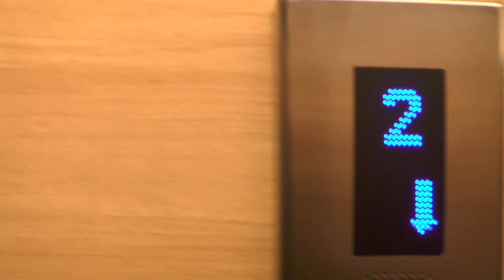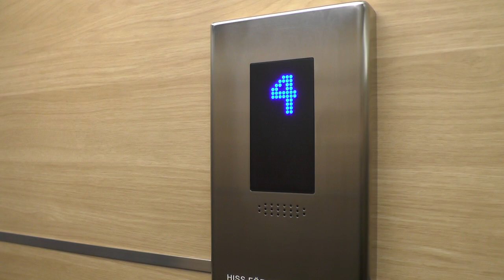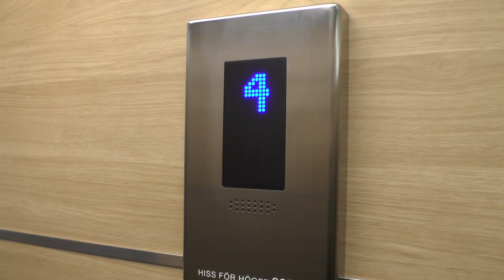Asea-Graham (MB: Sandbergs Hiss) Hydraulic Elevator @ Storsätragränd 24, Stockholm, Sweden!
ELEVATOR INFORMATION!

Manufacturer/Tillverkare: Asea-Graham
Model/Modell: Hydraulic
Installation year/Byggår:
Current modernizer/Senaste modernisering av: Sandbergs Hiss AB
Latest modernization year/Senast moderniserat år:
Serial Number/Tillverkningsnummer:
Capacity/Maxvikt: 960Kg - 12 Persons
Floors/Antal våningar: 4 = 1 2 3 4

Location/Adress: Storsätragränd 24, 127 39 Skärholmen (Sätra) SWEDEN!
Camera/Kamera: Panasonic HC V720!